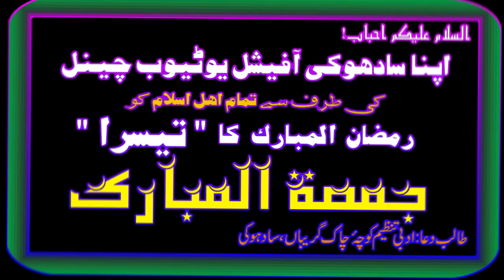Juma Mubarak Whatsapp Status - new whatsapp status - ramzan mubarak status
ApnaSadhokeOfficialYT Juma Mubarak Whatsapp Status - new whatsapp status - ramzan mubarak status

juma, mubarak, new whatsapp status, whatsapp status video, whatsapp status, status, ramzan mubarak,

syed fayyaz ali shah,
fayaz ali atari,